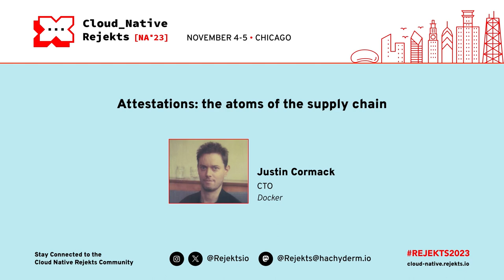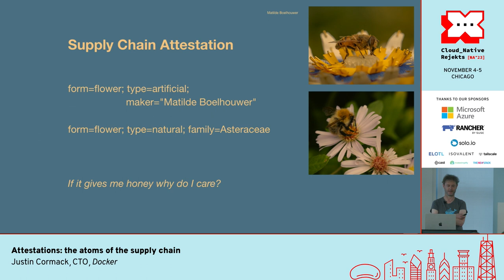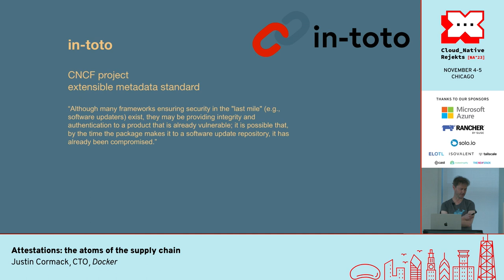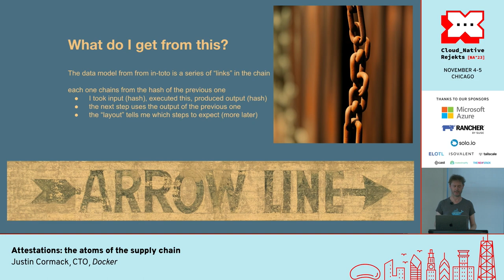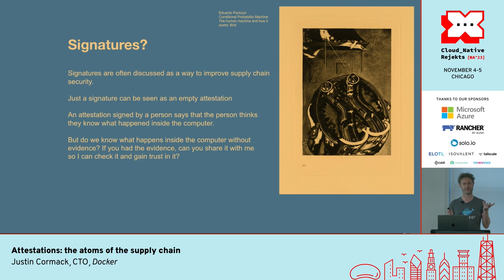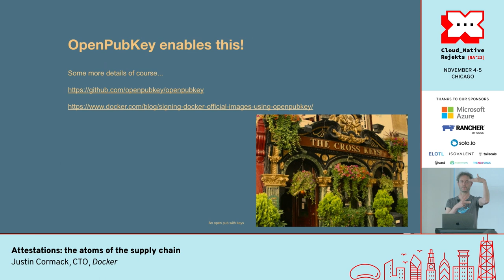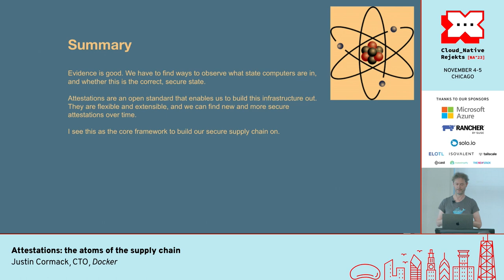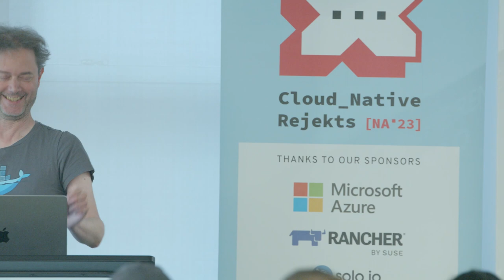Attestations: the atoms of the supply chain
What are supply chain attestations and why are you hearing more about them? Attestations are the underlying metadata building blocks from which we can build up supply chain security, in a flexible way, building up more detailed layers of security over time. They can be used as components of an SBOM, to show evidence of how something was built as in TestifySec's Witness project, or that expected processes were followed. They can also be used to support different kinds of policy, especially zero trust. This talk will cover an introduction to attestations, explain their use cases and importance, how they relate to and enhance signatures and JWTs, how to verify and validate them, and about in-toto layouts and policies. It will talk about the addition of in-toto attestations to the Buildkit open source project that powers Docker build, and what this enables you to do, and attestations in Docker Official Images. We will also cover current and future work we are doing on attestations, verification and zero trust.

Speaker: Justin Cormack